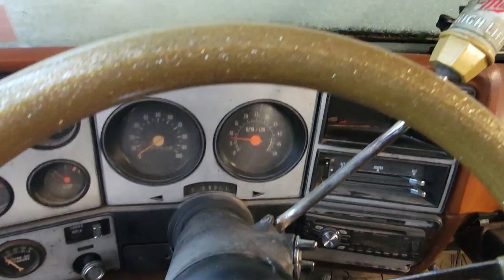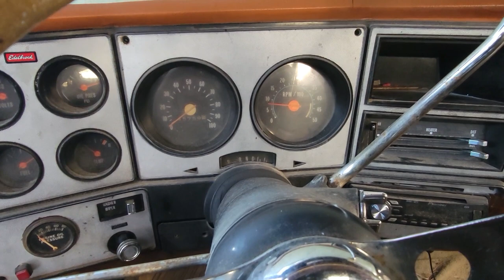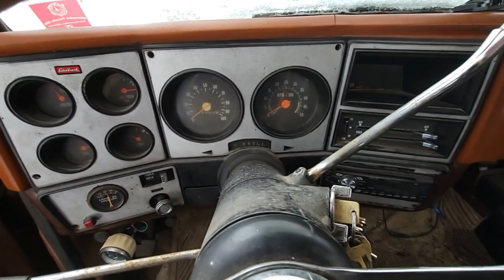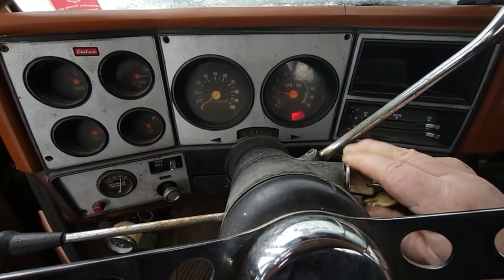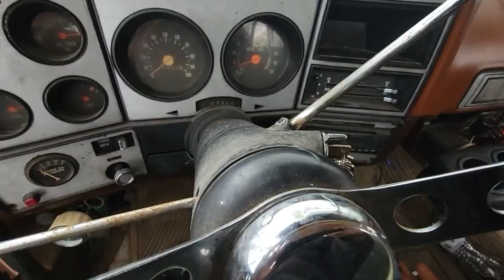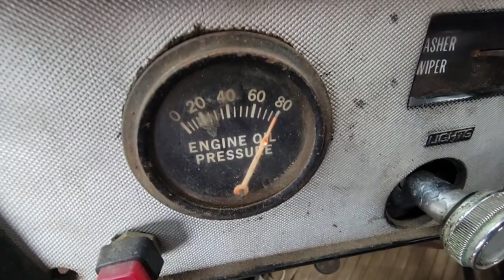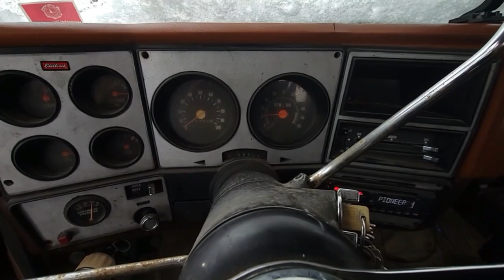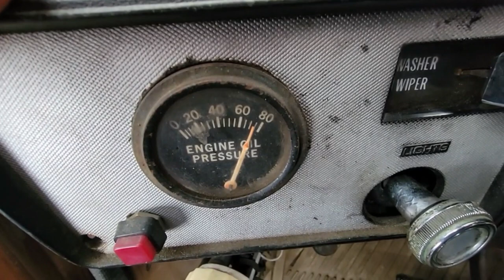Waking up the old 78 Farm Truck COLD START